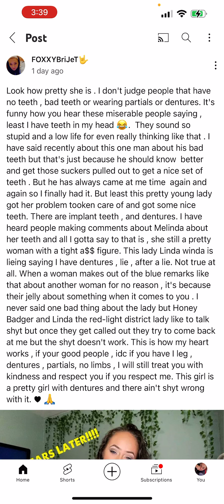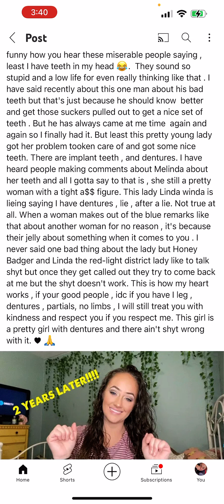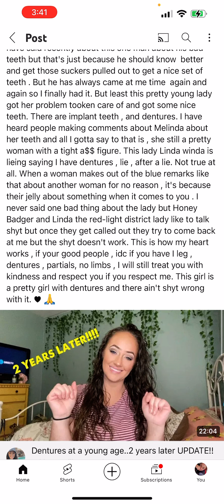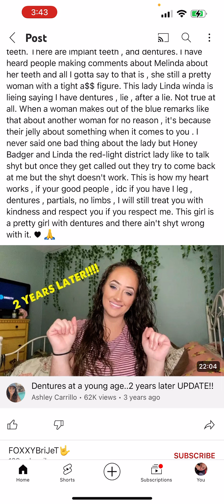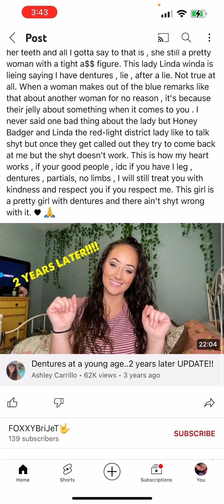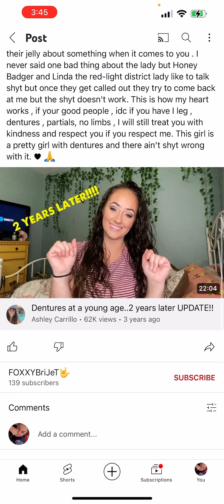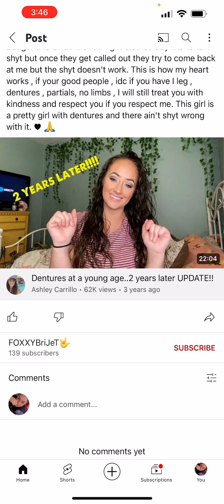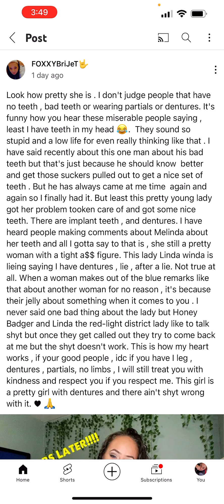you can’t get right? It’s cool, I got aaaaallll the time 😎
@HoNeYbAdGerdntgiveafk @LilLegDay @Missjasminetwo @LilFeller @lilme420 @MissJasmine11 @LilSt3fwithNumb3rs13 @LiLME421 @mamap83 @Cosmic Kate @RustyMFTruck @richnubuck1875 @MrFusionTV1 ​@_JM_ @Boop34 @LAWCOWCHURCH69 @Rick.the.Chick.Sanchez @CPer615 @Cper6152 @Wade615 @Wade615#3

Target engaged